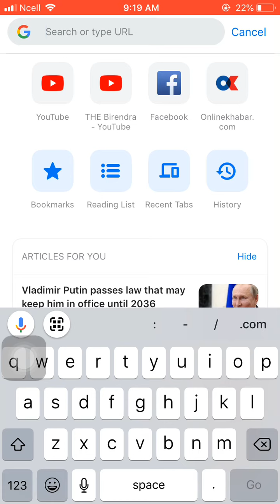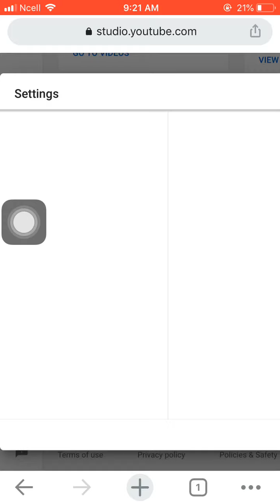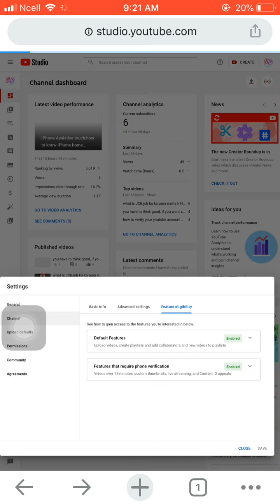how to check copyright strikes on youtube on iphon, kasri check garne copyright strikes inNepal🇳🇵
how to check copyright strikes on youtube on iphon how to check copyright strikes on youtube how to check copyright strikes on youtube video in nepalhow to check copyright strikes on youtube studio